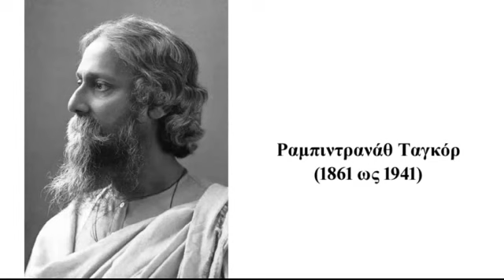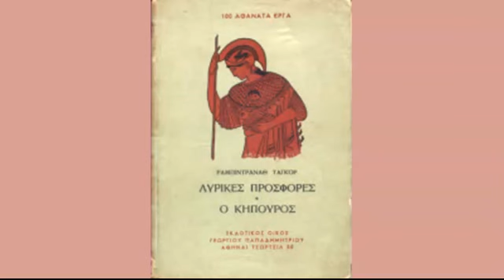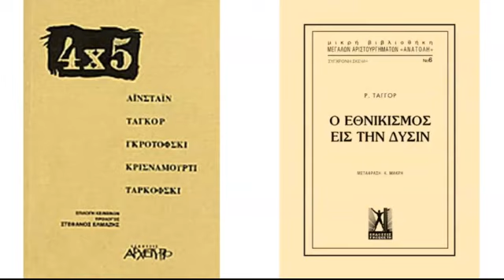Ραμπιντρανάθ Ταγκόρ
Μπορείτε να κατεβάσετε ελεύθερα τους «Σημαντικούς Λογοτέχνες» σε μορφή εικονογραφημένου βιβλίου από τη διεύθυνση